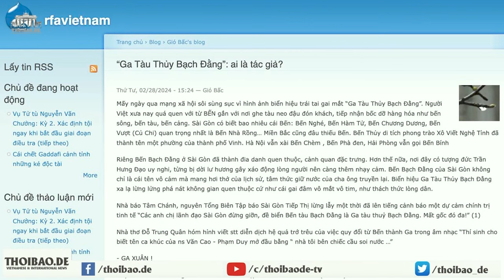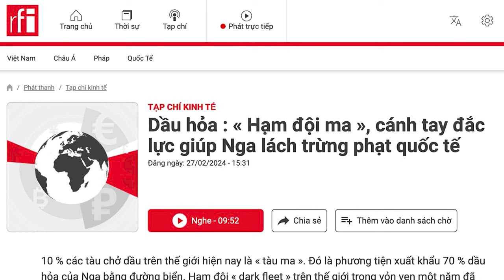“Ga Tàu Thủy Bạch Đằng”: Ai là tác giả?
Bến Bạch Đằng ở Sài Gòn đã thành đia danh quen thuộc, cảnh quan đặc trưng, đó không chỉ là cái tên vô cảm, mà mang hơi thở của lịch sử, tâm thức giữ nước của cha ông truyền lại. Biển hiệu “Ga Tàu Thủy Bạch Đằng” xa lạ, lừng lửng phá nát không gian quen thuộc, cứ như cái gai đâm vô mắt vô tim, như thách thức lòng dân.